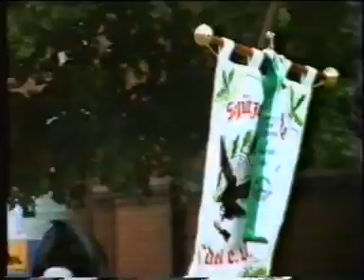1993 1 Marsch zu Königsburg R Galeiwa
Schützengilde Salzwedel